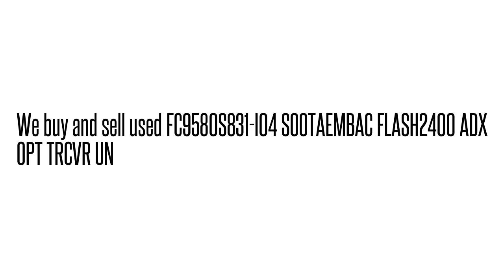FC9580S831-I04 SOOTAEMBAC FLASH2400 ADX OPT TRCVR UN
SOOTAEMBAC We buy/sell used Fujtisu networking Equipment. Cash for your used Equipment.